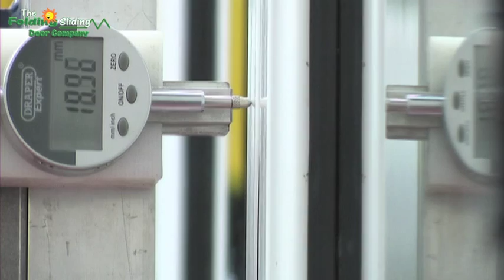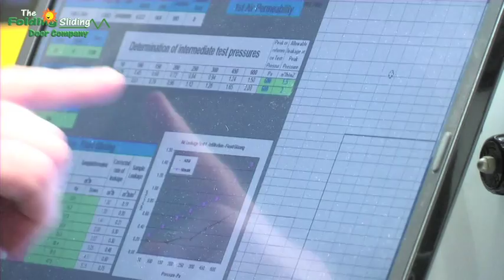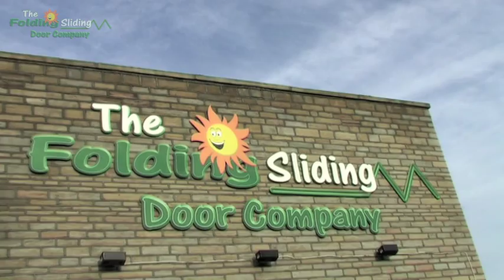Corporate Showreel, The Folding Sliding Door Company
Bi-fold doors from The Folding Sliding Door Company, find out more or call (UK), 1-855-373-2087 (US), 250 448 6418 (Canada)